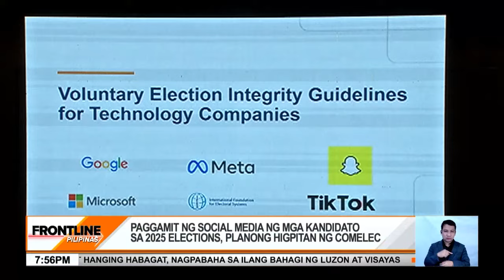Paggamit ng social media ng mga kandidato sa 2025 elections, planong higpitan ng COMELEC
FrontlinePilipinas | Balak magbuo ng resolusyon ang Commission on Elections COMELEC para sa paggamit ng artificial intelligence sa darating na eleksyon.

Plano nilang ipagbawal ang paggamit ng AI at deepfakes sa pangangampanya. News5 | via Mon Gualvez